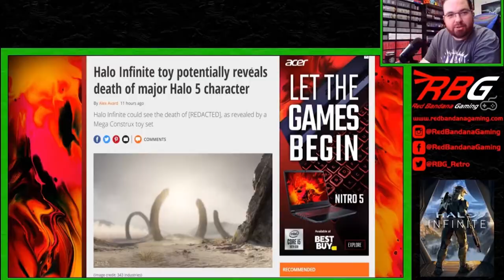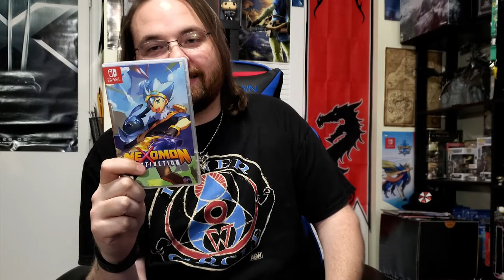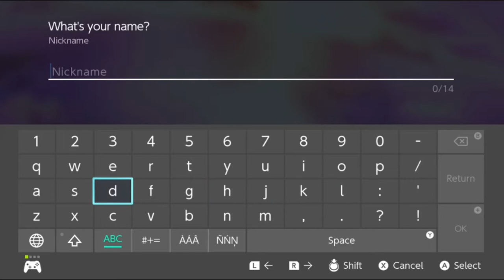Nexomon Extinction - First 30 Minutes - Red Bandana Gaming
Do you like Pokemon? You do! Good, then go play it instead of this Poke-clone, Nexomon Extinction. But if you're curious, what Logan play it so you don't have to.

and pick up some awesome gaming merch.